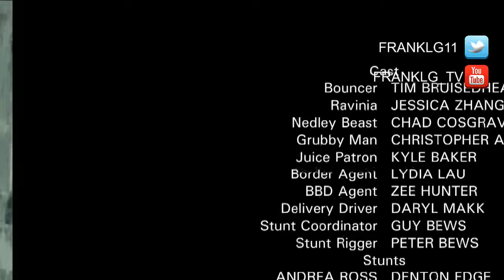Wynonna Earp 4x04 Promo "Afraid" (HD)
Únete al canal para recibir notificaciones de los próximos vídeos. SINOPSIS:

Wynonna se enfrenta a un antiguo enemigo mientras Waverly y Nicole buscan ayuda.

Wynonna Earp Season 4 Episode 4 Promo